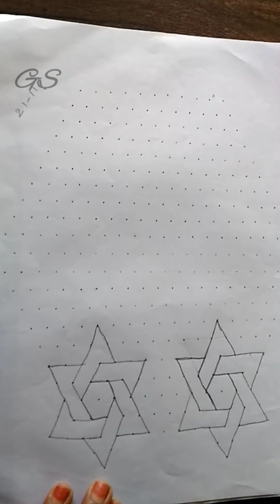Easy Rangoli ☆ 21 - 11 middle dots Rangoli☆ Simple Rangoli ☆ pulli Kolam ☆ Muggulu ☆ Margazhi Kolam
Easy Rangoli ☆ 21 - 11 middle dots Rangoli☆ Simple Rangoli ☆ pulli Kolam ☆ Muggulu ☆ small dots Kolam

Ther kolam with dots
Simple Ratham Kolam Rathasapthami Kolam | Ratham Muggulu | Make Rangoli
The purpose of rangoli is to feel strength, generosity, and it is thought to bring good luck. Design depictions may also vary as they reflect traditions, folklore, and practices that are unique to each area
Kolam in Tamil Nadu Mandana in Rajasthan Chowkpurana in Chhattisgarh Alpana in West Bengal Jhoti in Odisha Aripana in Bihar Muggu in Andhra Pradesh Today, rangolis are made on floors and walls for decorating houses during festivals New year Pongal Deepavali Holi Diwali Onam Maha Shivaratri Ramadan Navaratri/Durga Pooja  Dussehra  Janmashtami Ganesh Chaturthi other joyous occasions like marriages Margazhi Kolam PADI Kolam Dhanurmasam Rangoli